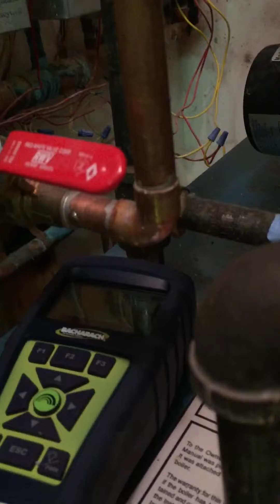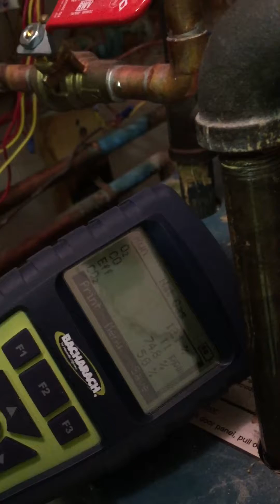Barometric Damper Control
A solution for Carbon Monoxide  rising conditions while making a boiler safer and more energy efficient.